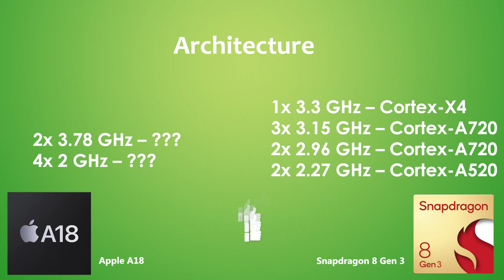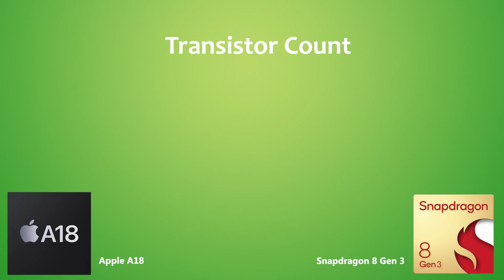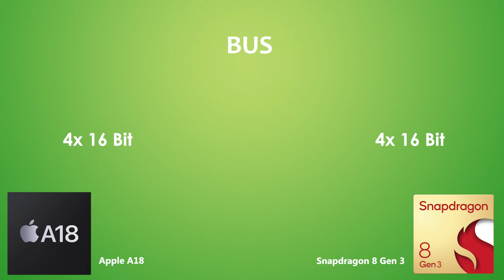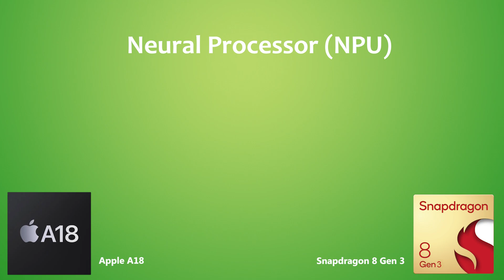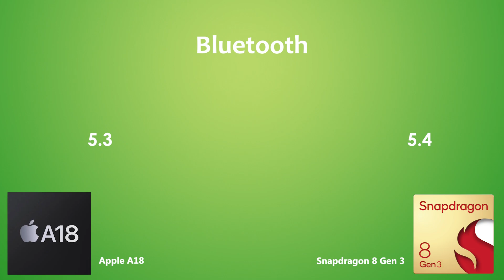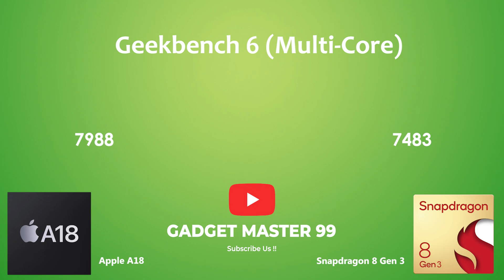Apple A18 Vs Snapdragon 8 Gen 3 | Antutu Benchmark & Benchmark